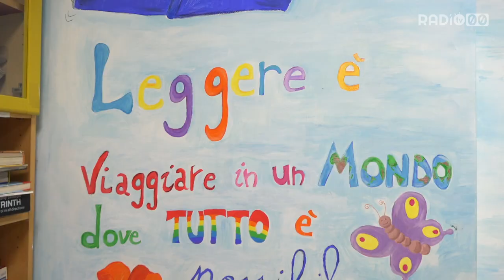Da Palombaio a Rieti. L'abbraccio della comunità parrocchiale a don Vito